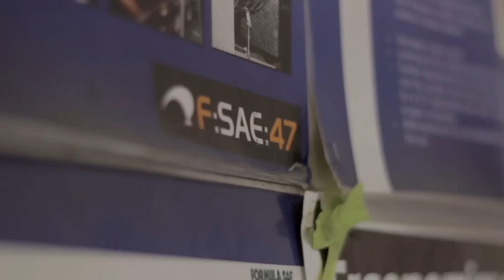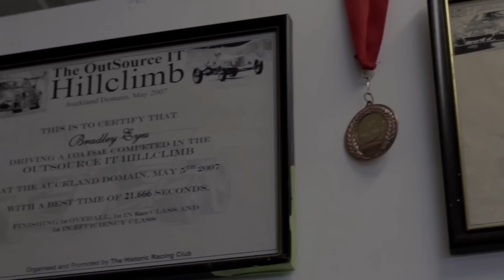The University of Auckland Formula SAE 2013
The Formula SAE® competition is for SAE student members to conceive, design, fabricate, and compete with small formula-style racing cars. The cars are built with a team effort over a period of about one year and are taken to the annual competition for judging and comparison with vehicles from colleges and universities throughout the world. The University of Auckland FSAE team competes annually in the Australasian FSAE competition. With the support of the University and numerous loyal sponsors, the team strives to not only do them proud, but to cement New Zealand as a leading innovative country. Wish them luck as they prepare for the biggest competitive event of the year: Formula SAE Australasia 2013, 12 December in Melbourne.